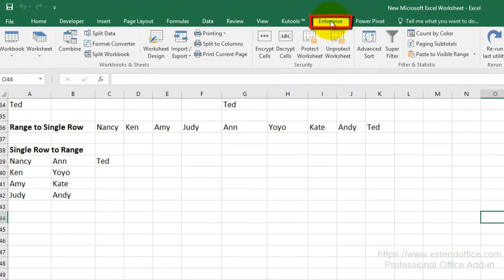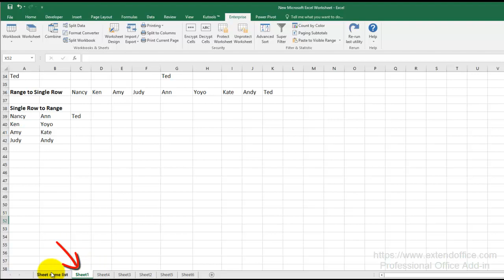How To Create A Dynamic List Of Worksheet Names In Excel?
If you have multiple sheets in a workbook, and you want to create a dynamic list of all sheet names in a new sheet in the workbook, how can you do? Now this tutorial introduces some tricks to quickly complete this mission in Excel.

Create a dynamic list of worksheet names with Define Name and Formula

Create a dynamic list of worksheet names with VBA code

Create a dynamic list of worksheet names with Kutools for Excel

Display a dynamic list of worksheet names with Kutools for Excel (video shows)